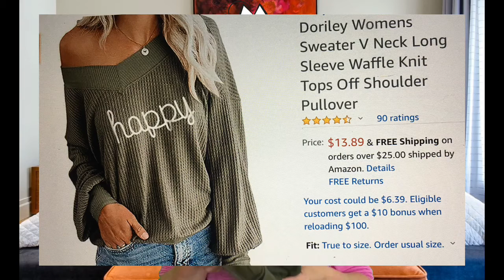Amazon Prime Women's Clothes UNBOXING!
Wendy creates her first ever UNBOXING video! In this video Wendy opens 4 packages from Amazon and after showing the details of each, tries them on to show you how they fit. This isn't your standard UNBOXING video...we've got different hats, glasses and overall silliness that you find in Toasted Marshmallow Adventures videos. Enjoy 😊❤️

Unboxing Comedy Amazon prime#Women's clothes#double toasted#stand up comedy#amazon prime video#amazon haul#amazon clothing#amazon finds#amazon must haves#amazon mystery box#amazon unboxing video#amazon must haves home#amazon must haves 2021